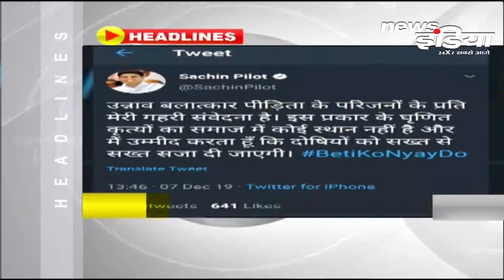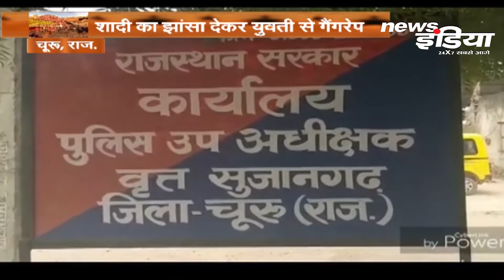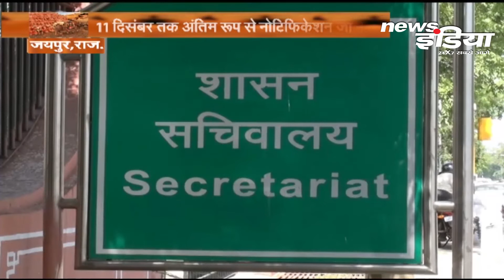News India | देखो म्हारो राजस्थान में हर गांव री खबरां.. News India र साथ | 7 Dec